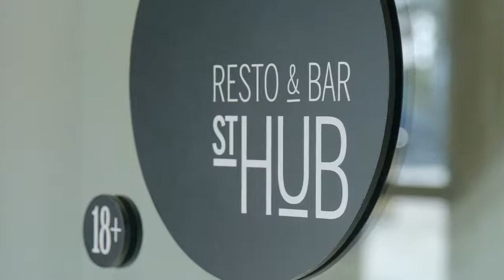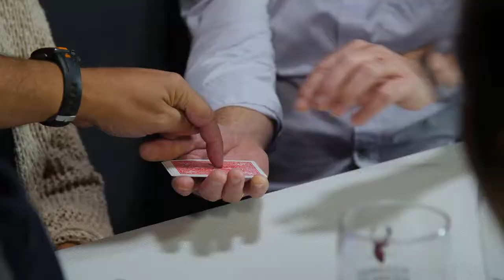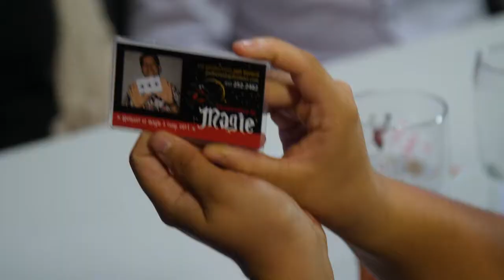Ça sent l'arnaque 2